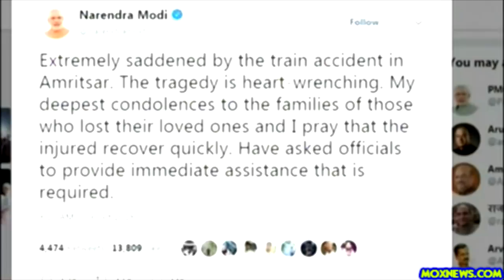More Than 60 People Killed Hit By Train While Celebrating Religious Ceremony In India!